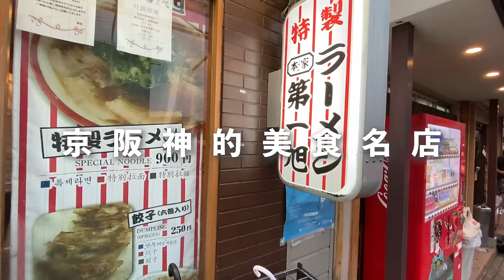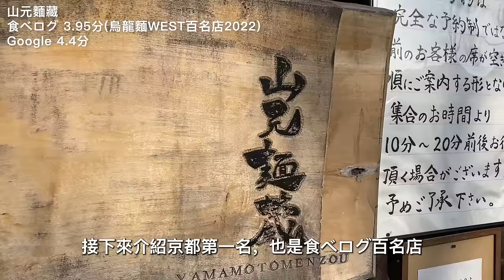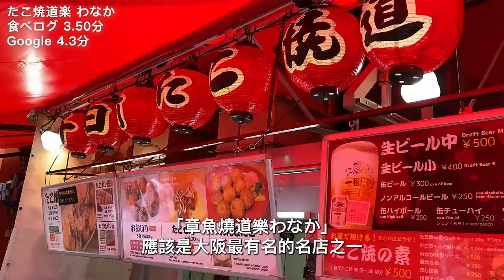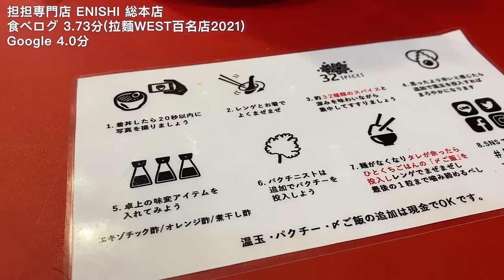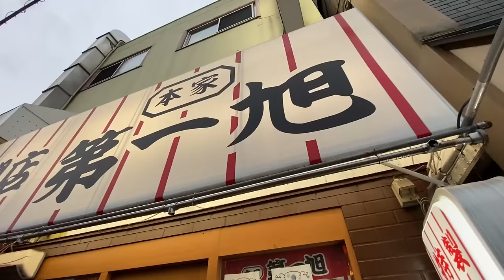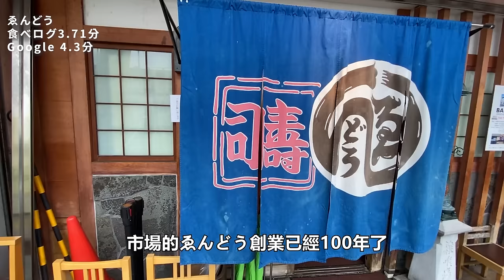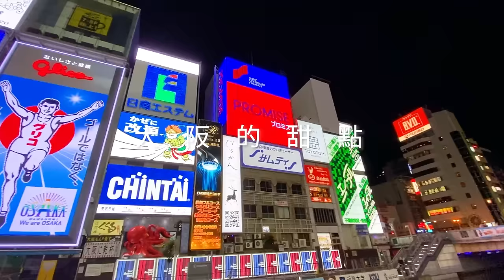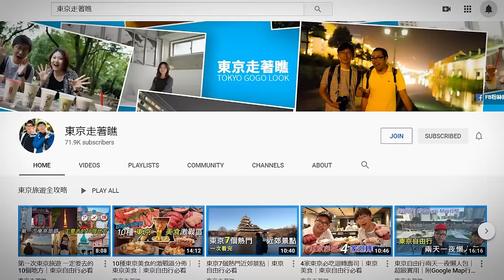[解封後日本旅遊]｜京阪神吃什麼？32家美食名店推薦｜（Google Maps連結在留言）京都 大阪 神戶 自由行